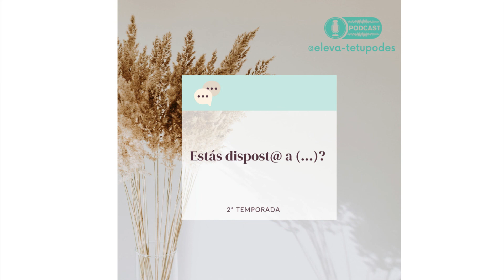Estás Disposto a para FAzeres Acontecer!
Estás disposto a (...)

Por vezes queremos tanto e tantas coisas mas não estamos disponíveis a abdicar de, a FAZER (...) e a SER (...)

⚡Queres emagrecer mas não queres cortar as comidas que te fazem mal,
⚡Queres ter massa muscular mas não fazes exercícios;
⚡Queres ter mais conhecimento mas não queres ler;
⚡Queres ter a casa cheia de pessoas mas não fazes o convite;

Queres mas não estás disposto a SER, FAZER, ABDICAR...
Que resultados queres ter?

Tens aqui a oportunidade de te inscreveres na MASTERCLASS
O QUE PRECISAS SABER ANTES DE FAZER ACONTECER
de dia 22 e 24 de Fevereiro.

Espero por ti
Masterclasses

Onde podes encontrar-me:
Canal YouTube *